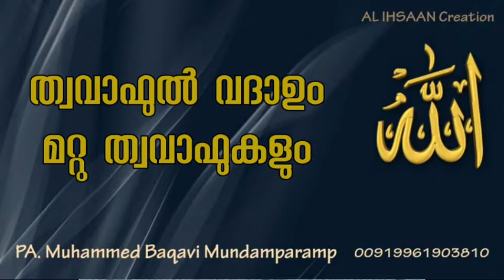ത്വവാഫുൽ വദാഉം മറ്റു ത്വവാഫുകളും| PA മുഹമ്മദ് ബാഖവി മുണ്ടംപറമ്പ്